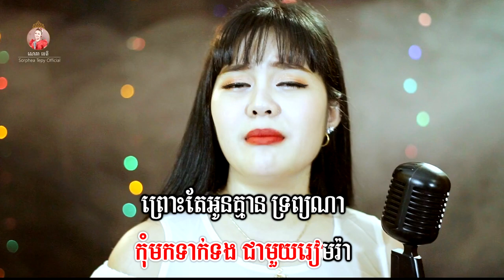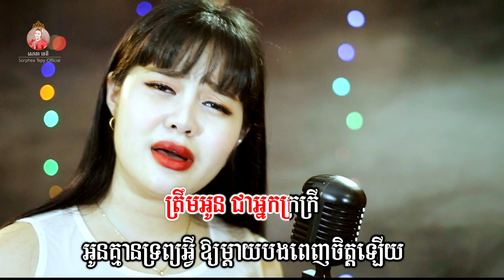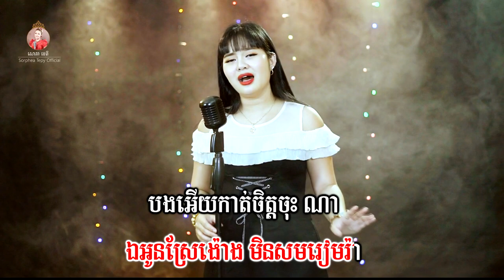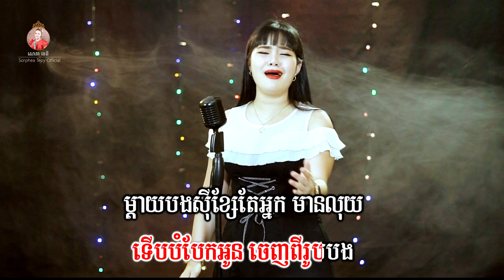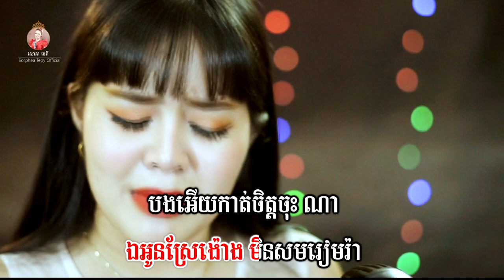ស្រែង៉ោង _ Music _ សោភាទេពី